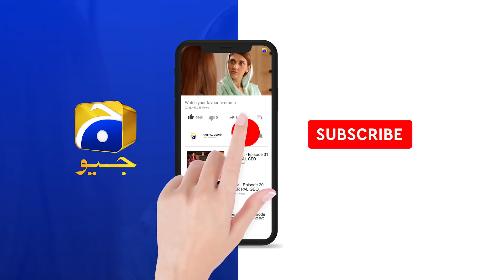Aneeqa Aur Mutahir Ki Shadi Ka Muamla... | Fasiq | Har Pal Geo